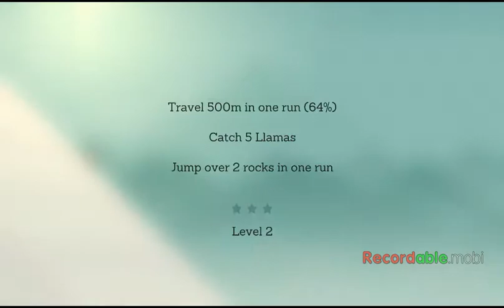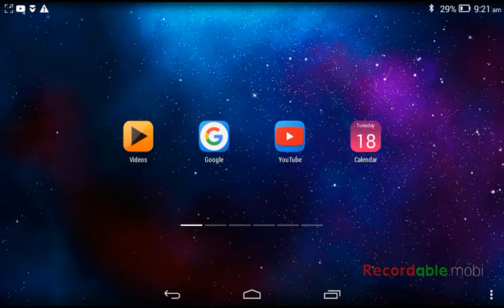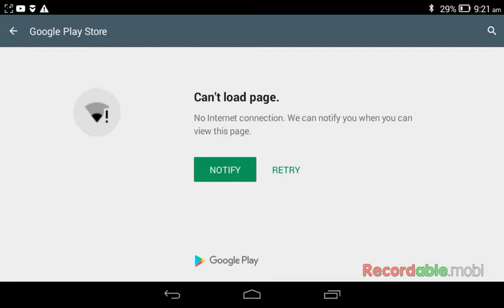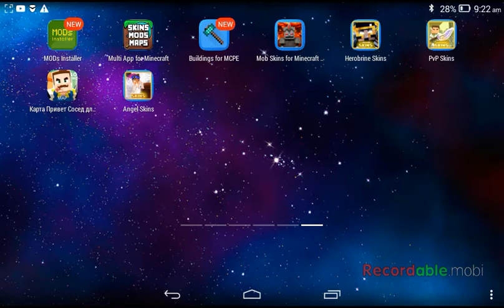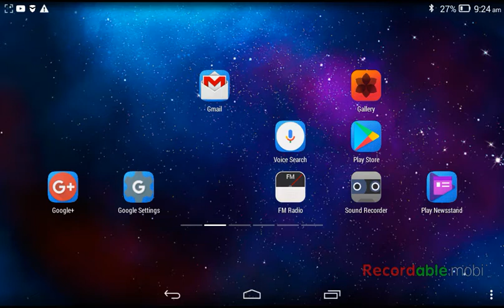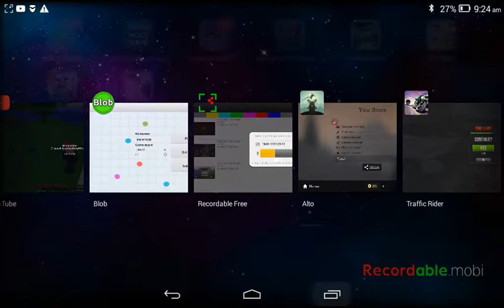Autos Adevcher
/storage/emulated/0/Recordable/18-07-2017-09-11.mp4